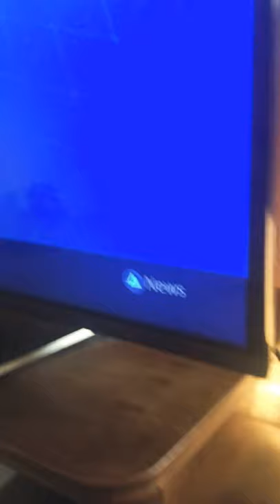Mindjárt felszáll a ps prom!!!!!🚀✈️(CUH-7116B)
Segítségeteket szeretném kérni! Mi lehet a baj? Egy nagytakarítás és paszta csere megoldhatja problémát? (Egy éves gép)